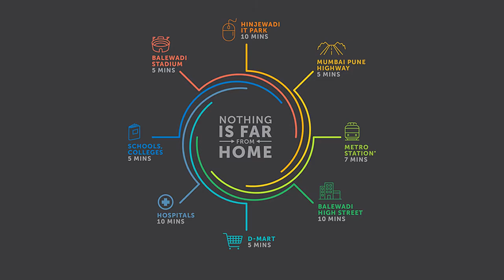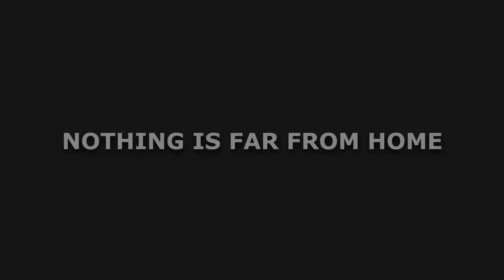EQUILIFE Walkthrough Video